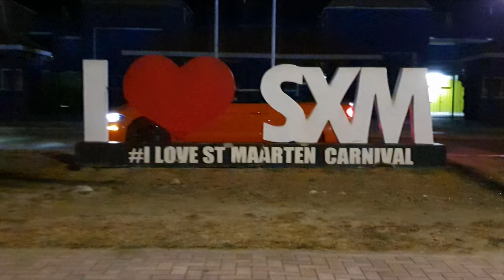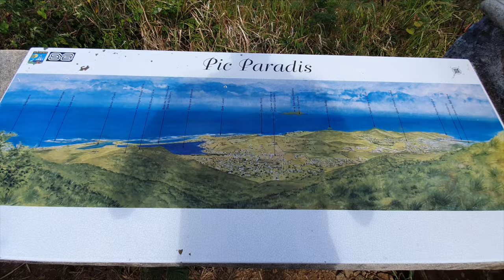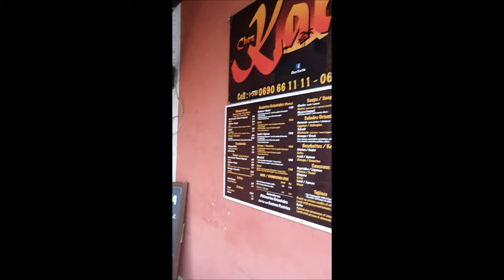Behind the scenes on Sint-Maarten 🇸🇽 | Funny Moments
HELP ME MAKE MY WISH COME TRUE!
I'm dreaming of a Mustang since I was a child. Help me raise funds to afford it (I will buy it and keep it until I die)

Welcome to my newest travel video and Welcome to Zoubeir's World.
My goal is to visit al countries in the World and you can help me to do so.

Because we are almost at the end of our adventures here in St. Martin, I made this behind the scenes vlog to show you some funny moments during my visit to this island.